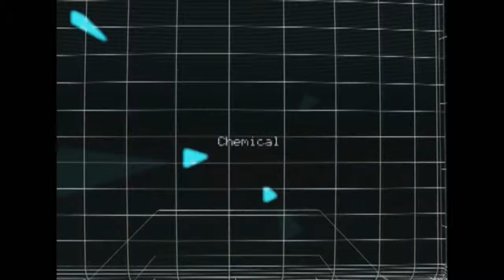Difference Sample 1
Voici un extrait de la projection video de "Chemical computer" conçu pour les concerts

Here is a sample of the projection video of  "Chemical Computer" that will be used on stage